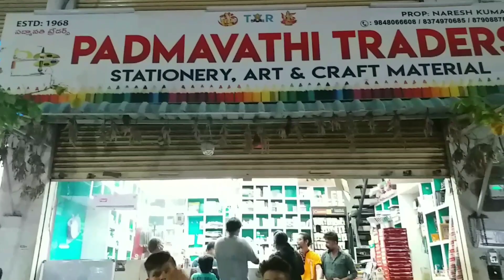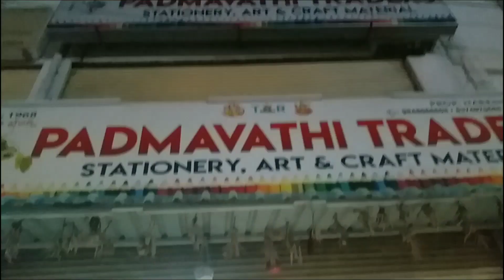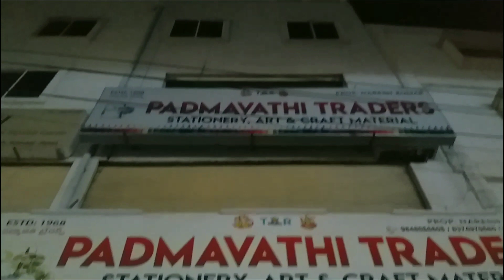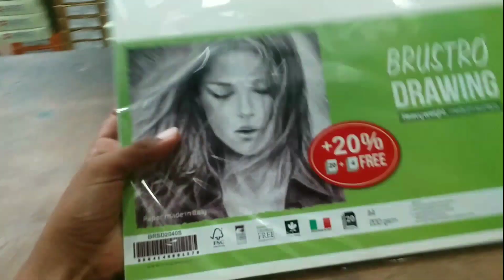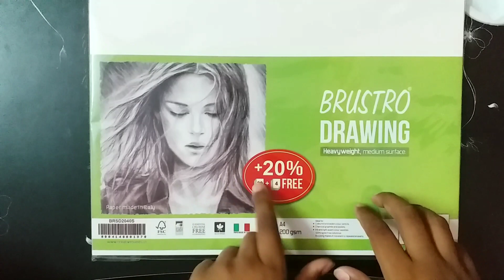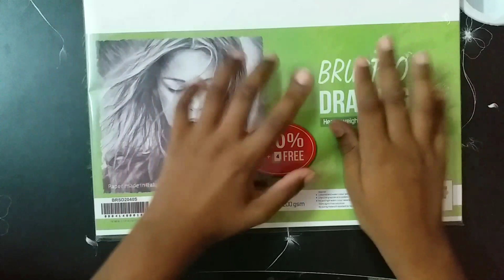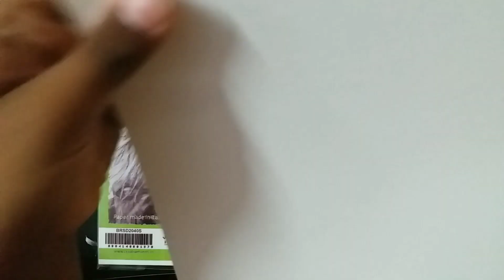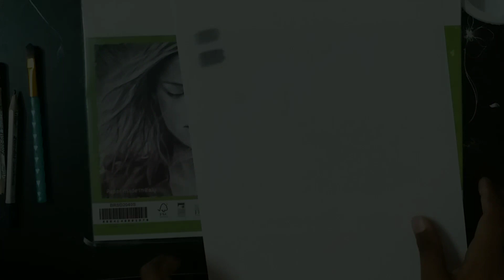Big Art Material Store in Hyderabad, Brustro Paper Review || review video || Padmavavathi Traders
pencilsketc # Brustro paper # Bidla master art # padmavavathi traders
Song cradit
So guys this is my second vlog do you like a vlog say in comment and don't forget like
             And wait for interesting video  and vlog
THANK FOR RIDING.